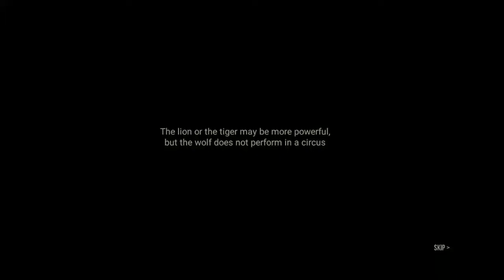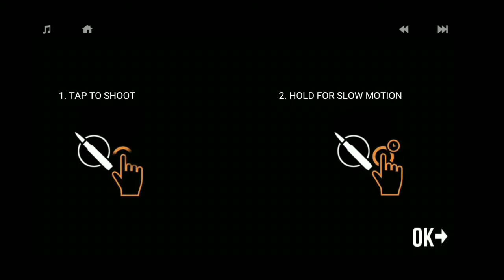LONE WOLF A SNIPER STORY - REVIEW AND GAMEPLAY #01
SO HAY GUYS AABKI BAAR AAR KI PAAR TO OR GAMERS KYA HAAL CHAL  TO AAJ HAM DOBAARA SE KHELENGE AEK OR NEW GAME 🎮

DAILY ALL GAMES VIDEO

GAMING VIDEOS
I PLAY ALL GAMES
PLAY THE HORROR GAMES

Hashtag#️⃣